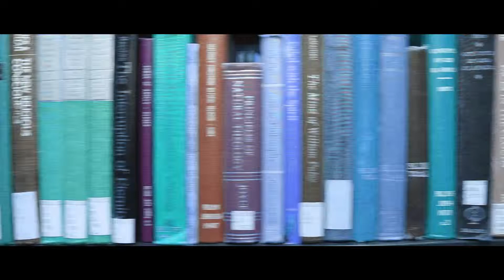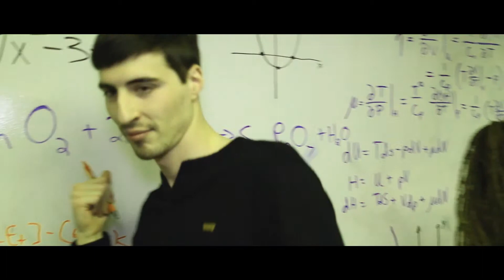Sicko Mode Remix - STUDY MODE !!!!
When you're in Study Mode